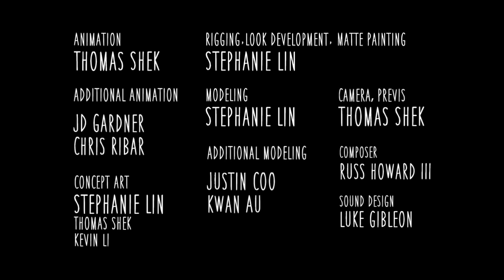CGI Animated Shorts : "Monster" - Directed by Stephanie Lin & Thomas Shek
Check out "Monster", a CGI animated short film about a young boy is reading at a park when he finds himself chased by a terrifying monster. As he is chased, his world becomes frightening and distorted.

Credits

Directed by Stephanie Lin & Thomas Shek
Lead Animator: Thomas Shek
Additional Animation: J.D. Gardner, Chris Ribar
Lead Modeler: Stephanie Lin
Additional Modeling: Kwan Au, Justin Coo
Rigging, Look Development, Matte Painting: Stephanie Lin
Lighting, Compositing: Stephanie Lin
Concept Art: Stephanie Lin, Kevin Li, Thomas Shek
Composer: Russ Howard III
Sound Design: Luke Gibleon

Thesis Advisors: Joe Burrascano & Seth Gollub
Special Thanks: Mom and Dad, John McIntosh, Jimmy Calhoun, James Dick, Ryan Moran, Frank Naranjo, Mike Altman, Anne Yang, Paul Kim, Kwan Au, Justin Coo, Jane Yang

Production time : about 9 months
Software Used: Autodesk Maya, Autodesk Mudbox, Foundry Nuke, Adobe Photoshop, Adobe After Effects, Pixologic Zbrush
Renderer : Vray